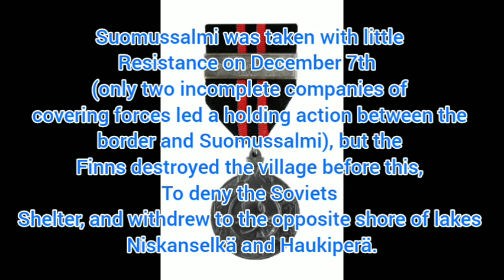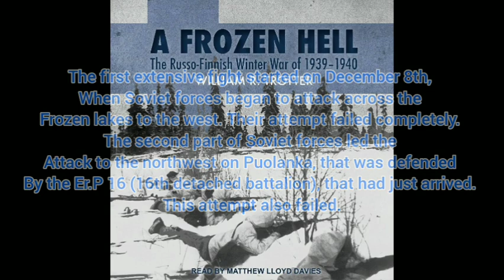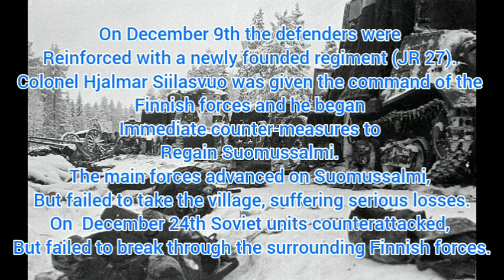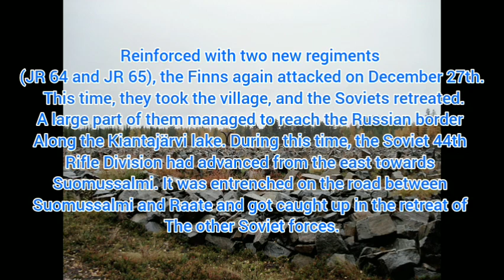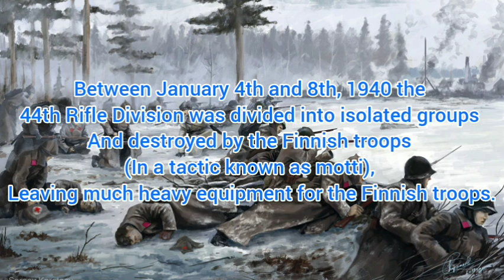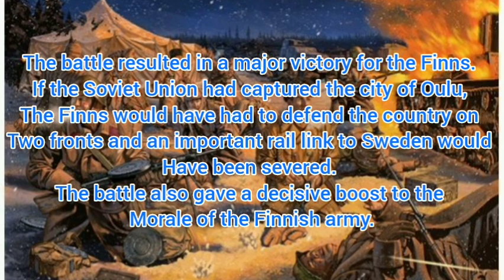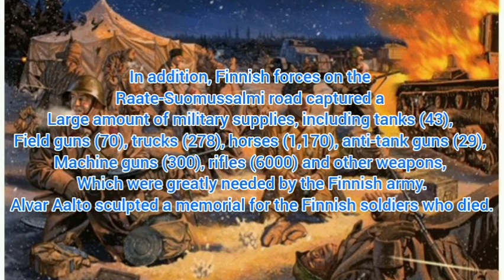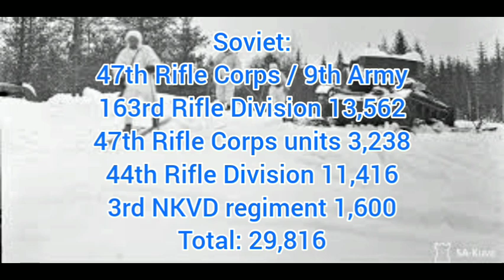Battle of Suomussalmi. Russo-Finnish War. November 30th, 1939 – January 8th, 1940.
On November 30th the Soviet 163rd Rifle Division crossed the Russo-Finnish border and advanced from the northeast towards the village of Suomussalmi. The Soviet objective was to advance to the city of Oulu, effectively cutting Finland in half. This sector had only on Finnish battalion which was placed near Raate, outside Suomussalmi.

Suomussalmi was taken with little resistance on December 7th, but the Finns destroyed the village before this, to deny the Soviets a base, and withdrew to the opposite shore of lakes Niskanselka and Haukipera.

The first extensive fighting started on December 8th, when Soviet forces began to attack across the frozen lakes to the west. Their attempt failed completely. The second part of Soviet forces led the attack to the northwest on Puolanka that was defended by the 16th Detached Battalion that had just arrived. Their attempt also failed.

On December 9th, the defenders were reinforced with a newly founded regiment (JR 17). Colonel Hjalmar Siilasvuo was given the command of the Finnish forces and he began immediate counter-measures to regain Suomussalmi. The main forces advanced on the village, but failed to take it, suffereing serious losses. On December 24th Soviet units counterattacked, but failed to break through the surrounding Finnish forces.

Reinforced with two new regiments (JR 64 and 65), the Finns again attacked on December 27th. This time they took the village, and as the Soviets retreated. A large part of their forces managed to reach the Russian border along Kiantajarvi lake.

During this time, the Soviet 44th Rifle Division advanced from the east towards Suomussalmi. It was entrenched on the road between the village and Raate and got caught up in the retreat of the other Soviet forces

Between January 4th and 8th, 1940 the 44th rifle division was divided into isolated groups and destroyed by Finnish troops (In a tactic known as motti), leaving much of their heavy equipment for the Finnish troops.

The battle resulted in a major victory for the Finns. If the Soviet Union had captured the city of Oulu, the Finns would have had to defend the country on two fronts and an important rail link to Sweden would have been severed. The battle also gave a decisive boost to the morale of the Finnish Army.

In addition, Finnish forces on the Raate-Suomussalmi road captured a large amount of military supplies, including 43 tanks, 70 field guns, 278 trucks, 1,170 horses, 29 anti-tank guns, 300 machine guns, 6000 rifles and other weapons, which were greatly needed by the Finnish Army. Alvar Aalto sculpted a memorial for the Finnish soldiers who died.

Factors which contributed to the Finnish victory included the following:

1. Finnish troops possessed a higher mobility due to skis and sleds; by contrast, Soviet heavy equipment confined them to roads.

2. The Soviet objective to cut Finland in half across the Oulu region, while appearing reasonable on a map, was inherently unrealaistic, as the region was mostly forested marshland, with its road network consisting mainly of logging trails. Mechanized divisions had to rely on them and so became east targets for the mobile Finnish Ski Troops.

3.Finish strategy was flexible and often unorthodox, for example, Finnish Troops targeted Soviet field kitchens, which demoralized Soviet soldiers fighting in a sub-arctic winter

4. The Soviet army was poorly equipped, especially with regard to winter camouflage clothing. By contrast Finnish troop’s equipment was well-suited for warfare in deep snow and freezing temperatures.

5. The Finnish army had very high morale, resulting from the fact it was defending their nation. Soviet troops, however, had exclusive political reason for their attack, consequently losing their will to fight soon, despite continual efforts by Soviet propagandists.

6. Soviet counter-intelligence failures: Finnish troops often intercepted Soviet communications, which relied heavily on standard phone lines.

7. The Finnish tactics involved simplicity where needed, as the final assault was a simple head-on charge, which decreased the chances of tactical errors. Rough weather also favored comparatively simple plans.

Commanders:

Finnish: Wiljo Tuompo, Hjalmar Siilasvuo, Paavo Susitaival, Kaarle Kari

Soviet: Mikhail Dukhanov, Vasily Chuikov, Ivan Dashichev, Alexi Vinogradov, Andrei Zelentsov

Strengths:

Finland: North Finland Group,, Susi Group, Siilasvuo Group, and 9th Infantry Division Between December 24th and January 9th totaled 19,700 Troops.

Soviet: 47th Rifle Corps/9th Army. 163rd Rifle Division, 44th Rifle Division, and 3rd NKVD Regiment, which totaled 29,800 Troops

Casualties and Losses:
Finland: 858 Killed, 1,518 Wounded, 324 received Frostbite. Total: 2,700
Soviet: 3,735 Killed, 1,800 Captured, 3,738 Wounded, 2,800 received Frostbite. Total: 12,073